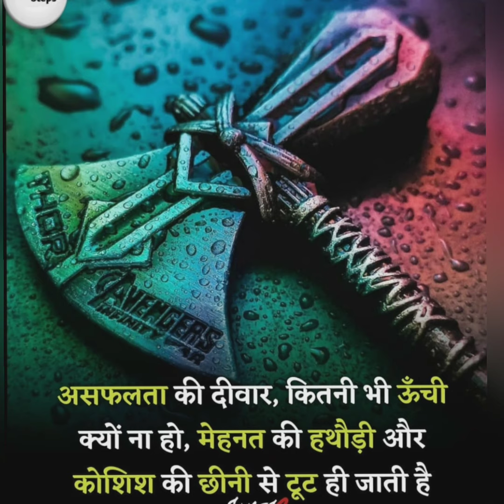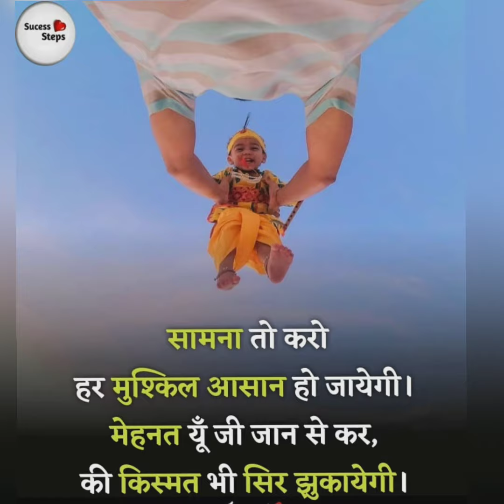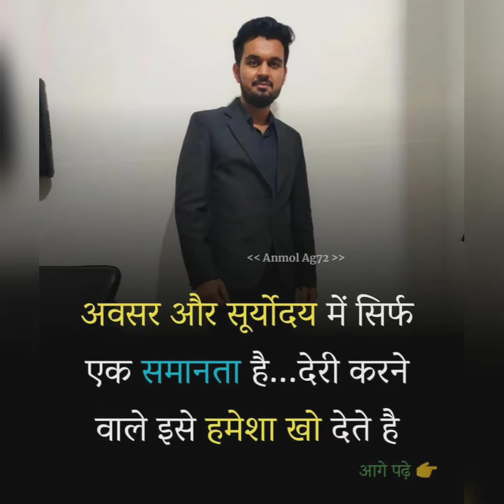UPSC IAS IPS best motivational song video ll IAS IPS motivational video ll मैं तैयार हूं ll SVPNPA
About this channel. हमारे चैनल पर सभी प्रकार k मोटिवेशनल वीडियो देखने के लिए हमारे साथ बने रहे।

👉👉Our aim is to get you to the destination 👈👈

             💞Keeps love & support 💞

🌸🌸🌸🌸🌸🌸🌸🌸🌸🌸🌸🌸🌸🌸🌸🌸 लाल बहादुर शास्त्री नेशनल एकेडमी ऑफ एडमिनिस्ट्रेशन (एलबीएसएनएए) 🌸🌸🌸🌸🌸🌸🌸🌸🌸🌸🌸🌸🌸🌸🌸🌸